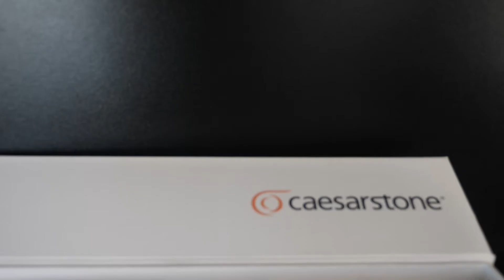Skhuni Trends Kitchen Instagram Ad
Instagram Ad Skhuni Trends Kitchen: Showcasing all the modern, special touches and finishes of a Skhuni Trends Kitchen. This was an introduction to the opening of their new showroom in Hillcrest.